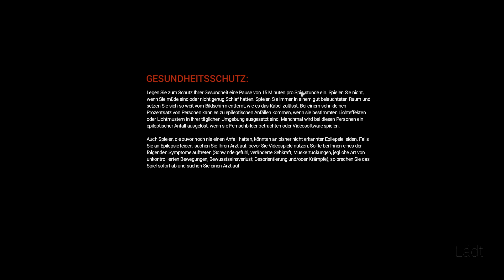Anno 2205 ★ 001 ★ „Aufbruch in die Zukunft“ [Deutsch/ HD]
► #001 - „Aufbruch in die Zukunft“

► Developer: Blue Byte
► Publisher: Ubisoft
► Genre: Städtebausimulation, Wirtschaftssimulation, Echtzeitstrategie

►►► Nach den Umweltveränderungen der Erde um das Jahr 2070 herum sind wir damit beauftragt die Erde aufzuräumen, und unseren Konzern zu Glanz zu verhelfen, um den fernen Mond in erreichbare Nähe zu bringen, doch die Orbital Watch beobachtet uns...

(Der Link zu Ubisoft ist nicht bezahlt, er dient lediglich als Hinweis auf eine Möglichkeit das vorliegende Spiel zu erwerben. Es bestehen weder finanzielle, noch sonstige Verbindungen meiner Person zu den beteiligten Firmen.)